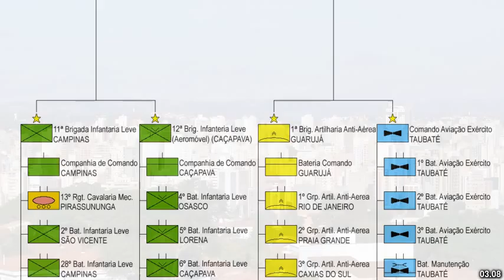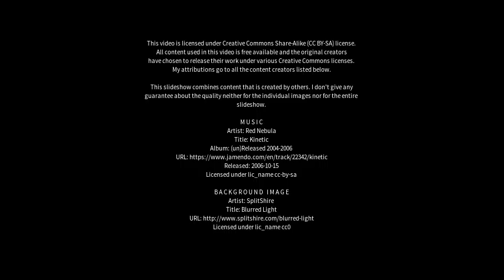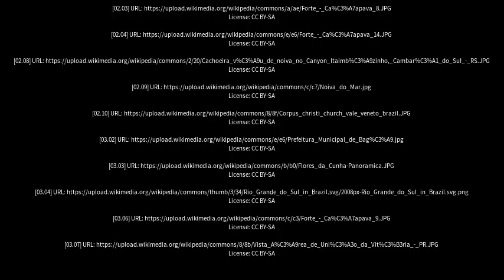Best places to visit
Best places to visit - Caçapava do Sul (Brazil) Best places to visit - Slideshows from all over the world - City trips, nature pictures, etc.